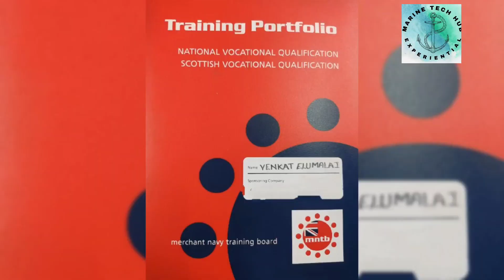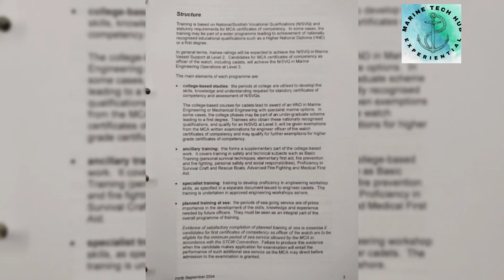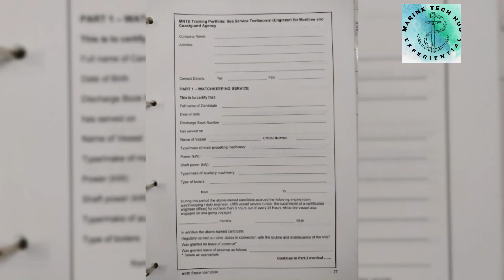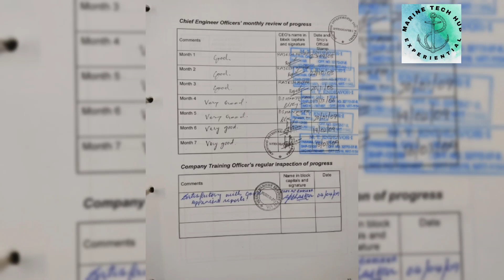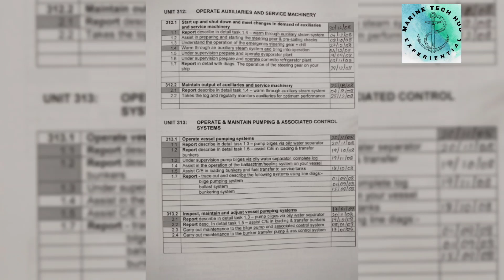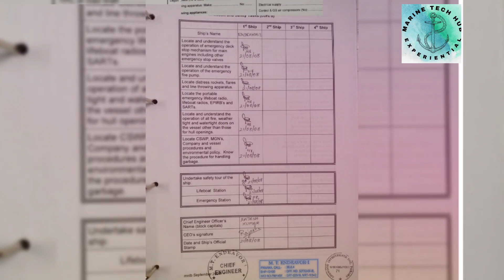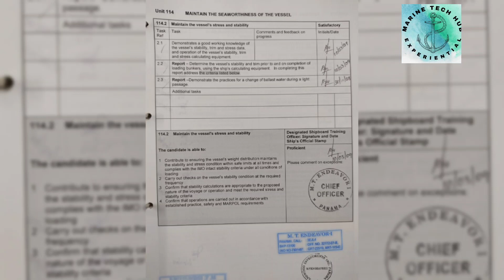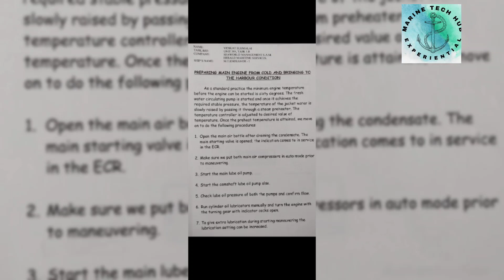How not to fill a TAR book by Engg cadgets in Tamil | CE Venkat | MTHV